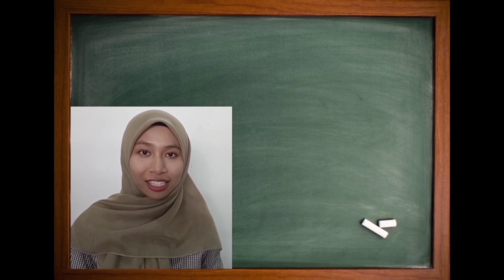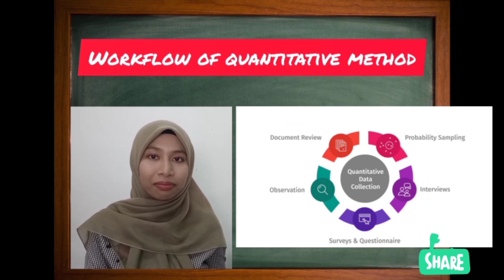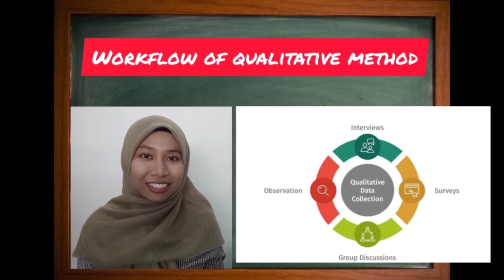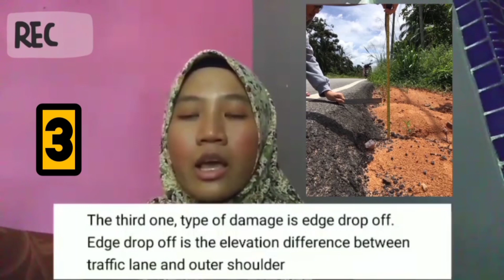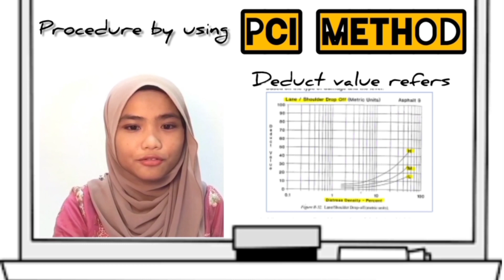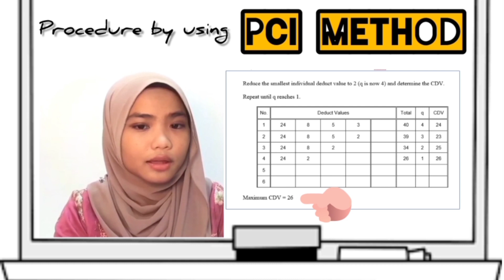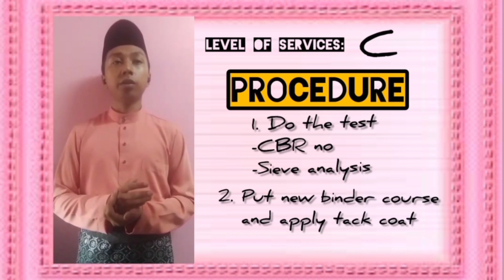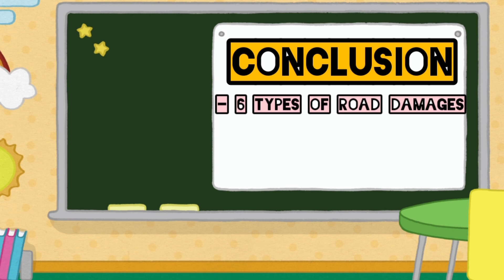HIGHWAY ENGINEERING | UTHM | PCI SURVEY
Video berkenaan analisis kerosakan jalan menggunakan konsep PAVEMENT CONDITION INDEX (PCI) SURVEY yang telah dijalankan di Jalan Parit Nipah Tengah, Parit Raya pada bulan Jun 2020.

Semoga video ini bermanfaat untuk anda.